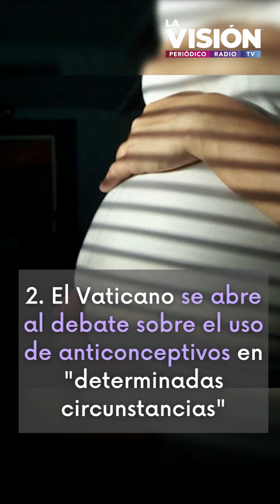Debanhi Escobar: tercera autopsia revela que murió de asfixia por sofocación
🟣 00:04  Anya Taylor-Joy se casó en secreto con Malcolm McRae

🟣 00:16  El Vaticano se abre al debate sobre el uso de anticonceptivos en "determinadas circunstancias"

🟣 00:32  Mujer despierta de un coma de 2 años e identifica a su atacante

🟣 00:53  Georgia supera los 100 infectados con la viruela del mono

🟣 01:12  ¡Tercera autopsia! Debanhi Escobar murió de asfixia por sofocación y no por sumersión

Disfruta nuestra gran variedad de  programas en nuestra señal  de radio en streaming